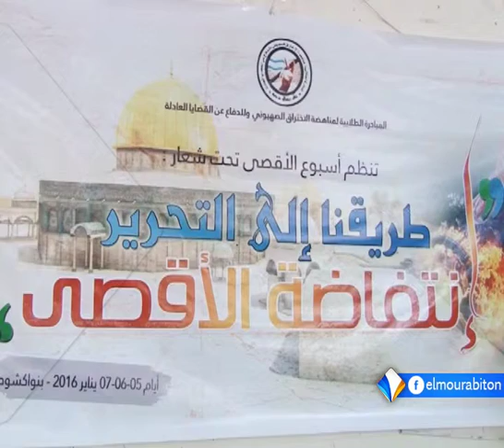انطلاق أعمال أسبوع بنواكشوط خاص بالقضية الفلسطينية تقرير عيشة بنت أحمد بلال.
أطلقت المبادرة الطلابية لمناهضة الاختراق الصهيوني وللدفاع عن القضايا العادلة نسخة هذا العام من أسبوعها السنوي الخاص بالقضية الفلسطينية.
وينظم أسبوع الأقصى هذا العام تحت شعار: انتفاضة الأقصى طريقنا إلى التحرير، وحضر انطلاقته عدد من المهتمين بالقضية الفلسطينية من بينهم الأمين العام للائتلاف العالمي لنصرة القدس وفلسطين.
تقرير: عيشة بنت أحمد بلال.